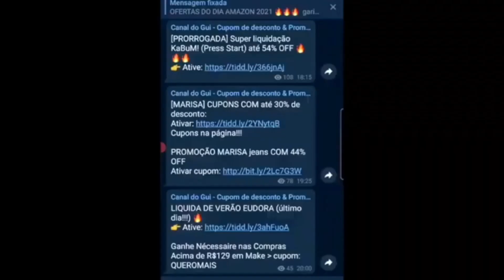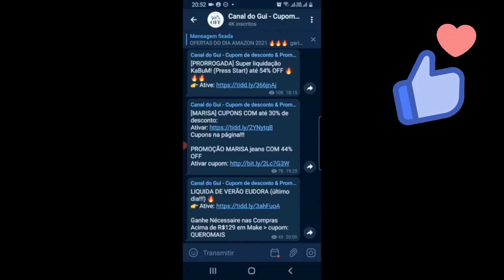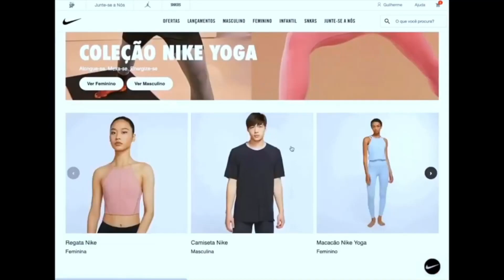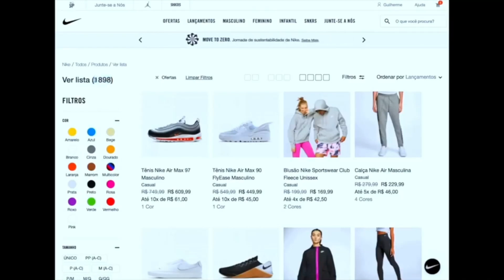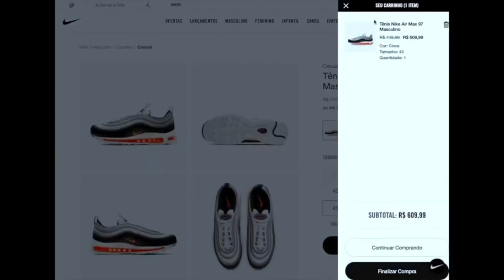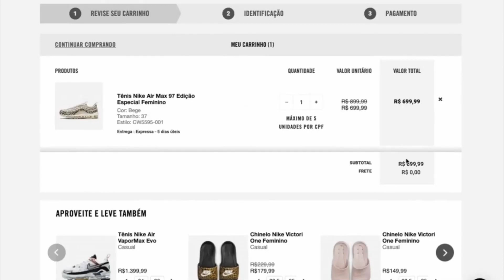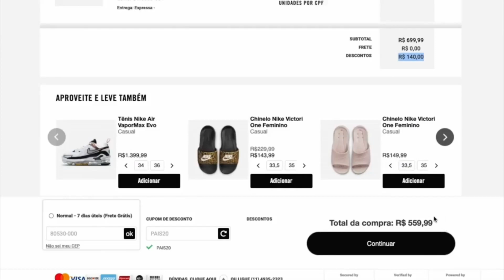CUPOM de DESCONTO NIKE MARÇO 2024 - CONSEGUIR DESCONTO SITE NIKE primeira COMPRA CUPOM NIKE 2024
CUPOM DE DESCONTO NIKE MARÇO 2024 MOSTRADO NO VÍDEO!!! SIGA TODOS OS PASSOS PARA CONSEGUIR O CUPOM DE DESCONTO NIKE 2024 . ASSISTA ATÉ O FINAL para ver certinho como usar.

[NIKE] Novo CUPOM NIKE!! 🔥
Cupom: MEMBROS20

[ATUALIZADO] [NIKE] Até 68% off + CUPOM em itens de praticamente todas as categorias!!!
Ative e uso junto o cupom NUBANK10

[NIKE] Novo CUPOM NIKE de 20%!! 🔥🔥🔥
Cupom: OFERTAS20

[NIKE] Novo CUPOM NIKE de 25%!! 🔥🔥🔥
Cupom: aparece na tela ao ativar no link acima!

USE também os cupons MEMBROS20 e MEMBRO25 e MEMBROS10

[NIKE] Novo CUPOM NIKE de 30% de desconto!! 🔥
Cupom: ROUPAS30

[NIKE] Novo CUPOM NIKE progressivo!!

USE também o cupom MEMBROS15

[NIKE] Mais vendidos em oferta!! Até 56% OFF!! 🔥

[NIKE] Novo CUPOM NIKE de 25% de desconto!!
Cupom: EXCLUSIVO25

Cupom: NIKE25

Cupom: MEMBROS15

[NIKE] Novo CUPOM NIKE de 20% de desconto!!
Cupom: OFERTAS20

0:00 CUPOM NIKE
1:12 CUPOM DE DESCONTO NIKE
2:55 CUPOM NIKE ÚLTIMAS UNIDADES
4:40 CUPONS NA DESCRIÇÃO DO VÍDEO
6:55 CUPONS NIKE

[NIKE] Até 68% off + CUPOM em itens de praticamente todas as categorias!!!

[NIKE] Nova leva de produtos em ofertas + CUPOM, a partir de R$ 49,99!!! 🔥🔥🔥

[NIKE] Lançamentos Nike com desconto!! A partir de R$69,99! Confira!!!

Site oficial com tênis em oferta a partir de R$ 89,99!! Modelos exclusivos também em oferta!!

[NIKE] Site oficial com tênis em oferta a partir de R$ 89,99!! Modelos exclusivos também em oferta!!

CUPOM DE DESCONTO MARÇO NIKE 2024 MOSTRADO NO VÍDEO!!! SIGA TODOS OS PASSOS PARA CONSEGUIR O CUPOM DE DESCONTO NIKE 2024 . ASSISTA ATÉ O FINAL para ver certinho como usar.

CUPOM DE DESCONTO NIKE MARÇO 2024 CUPOM DESCONTOS E OFERTAS NIKE ÚLTIMAS UNIDADES PRIMEIRA

CUPOM NIKE 🔥 NIKE CUPOM FRETE GRATIS 🔥 CUPOM PRIMEIRA COMPRA NIKE ANIVERSARIO MEMBROS MARÇO 2024

CUPOM NIKE MARÇO 2024
COMO USAR CUPOM NIKE
COMO CONSEGUIR DESCONTO SITE NIKE
COMO CONSEGUIR CUPOM DE DESCONTO NIKE

CUPOM DE DESCONTO NIKE MARÇO 2024 🔥 CUPOM NIKE NOVO CORRE E APROVEITE! TB PRIMEIRA COMPRA SITE

COMO USAR CONSEGUIR GANHAR O CUPOM DE DESCONTO NIKE e como comprar: (expliquei no vídeo, vejam!!!)